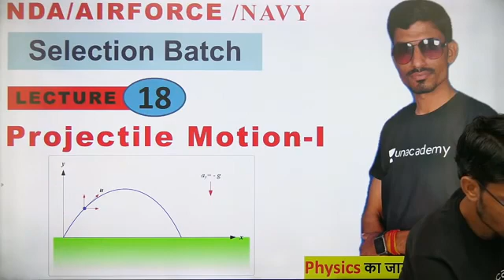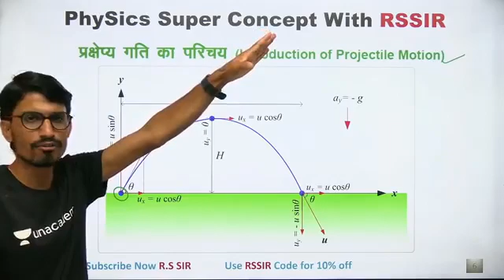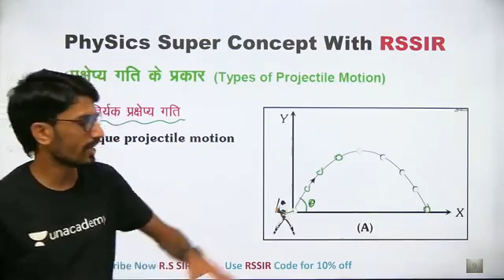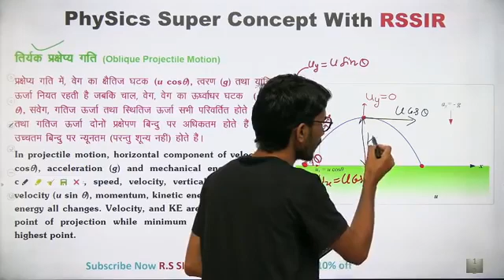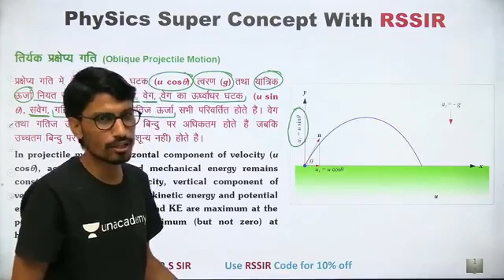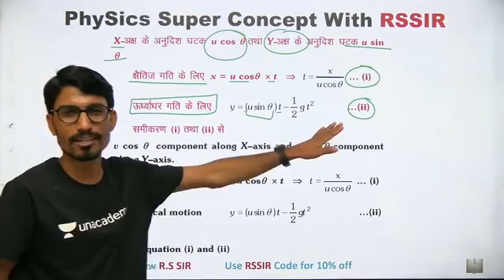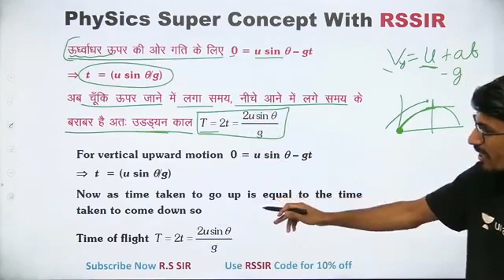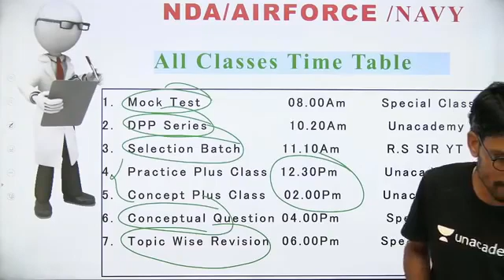(PHYSICS_ PROJECTIVE MOTION-I"_CLASS-18)"____#SELECTIO _BATCH_2021/RAMSHAWARUP-SIR)